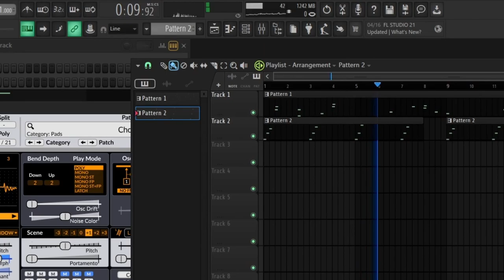Wii U settings music, and my CPU usage exponentially increases.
I love Surge XT.